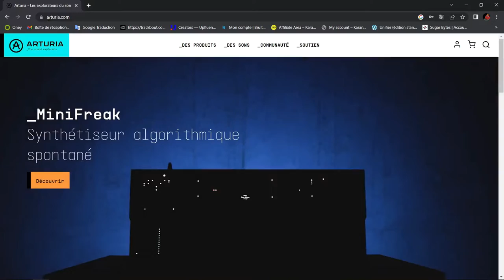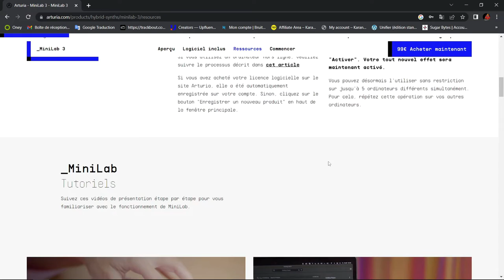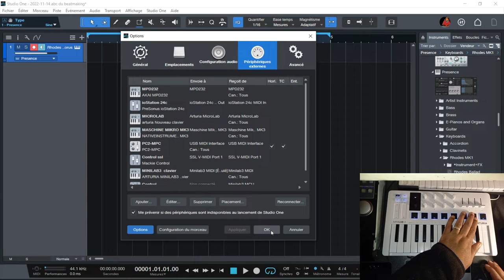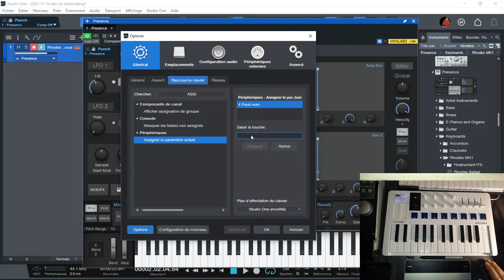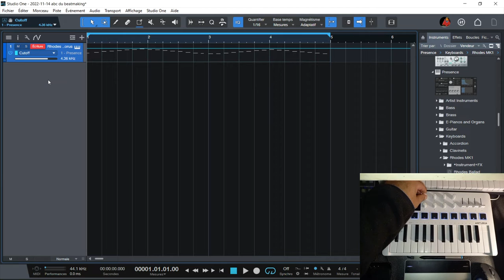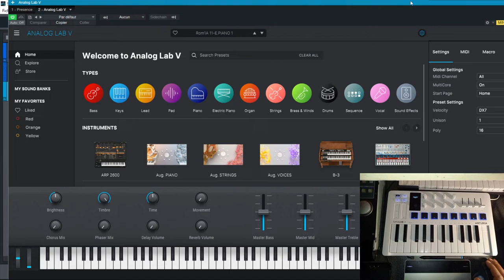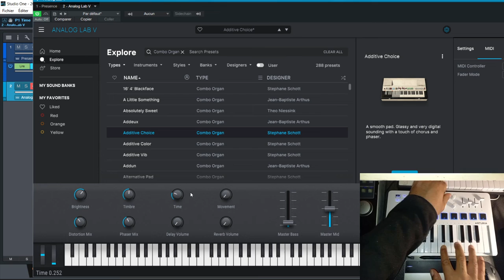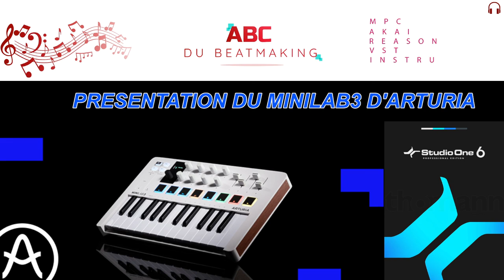COMMENT CONFIGURER LE MINILAB3 D'ARTURIA AVEC STUDIO ONE PRO6 (ASSIGNATION / AUTOMATION )